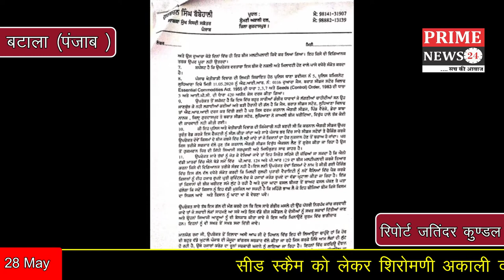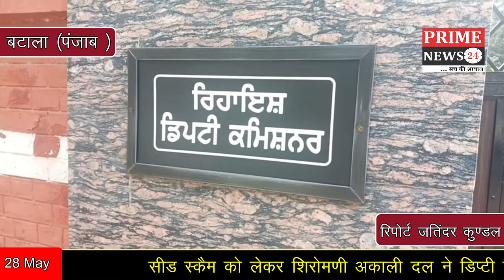सीड स्कैम को लेकर शिरोमणी अकाली दल ने डिप्टी कमिश्नर गुरदासपुर को सरकार के नाम दिया मांग पत्र